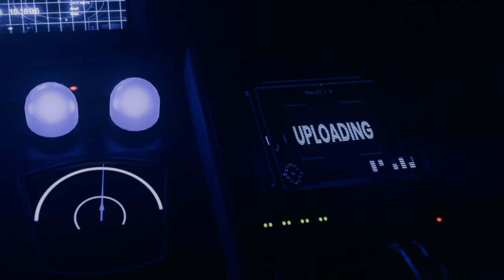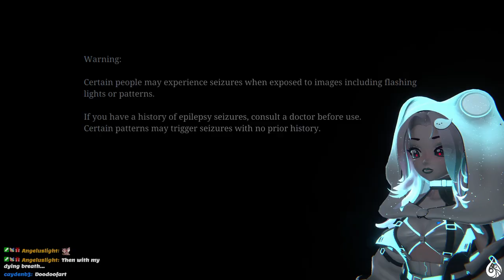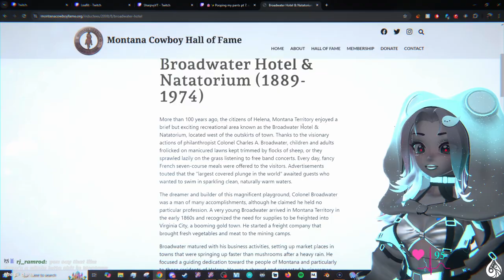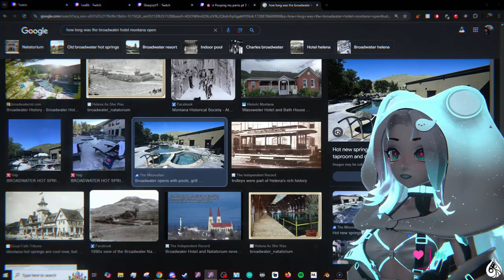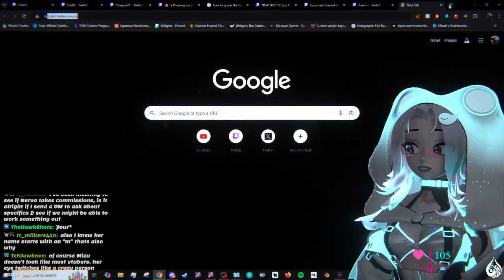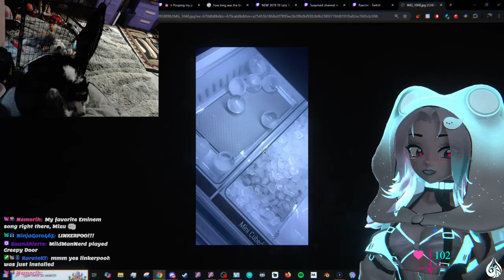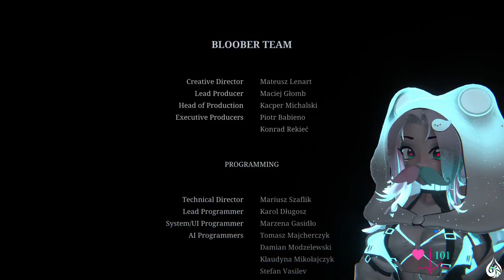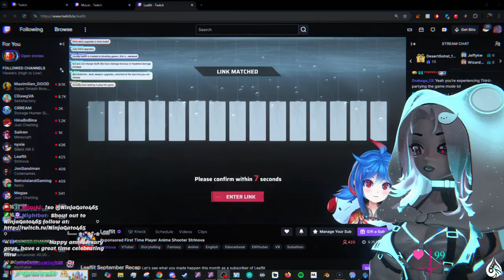Finishing Silent Hill 2 | Mizuki VODS